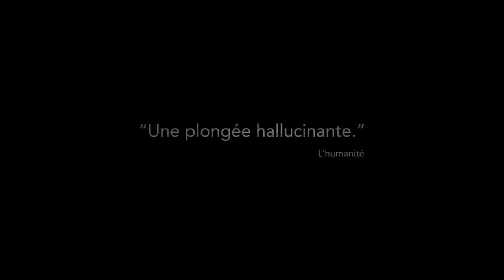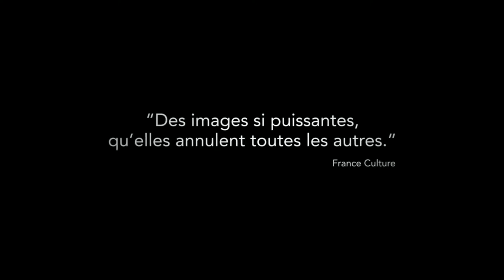Braguino 2017 Trailer French Subs